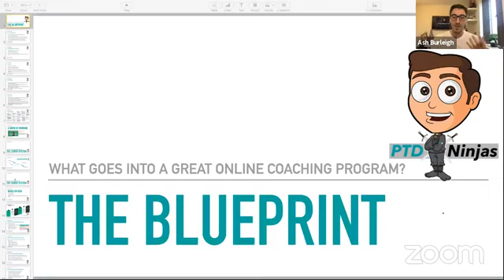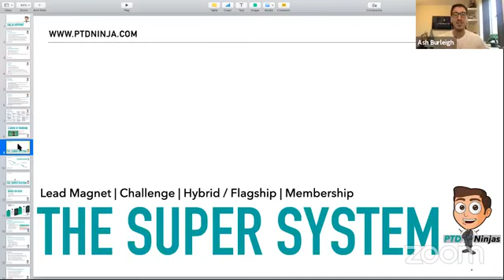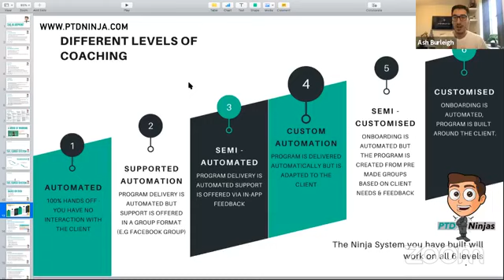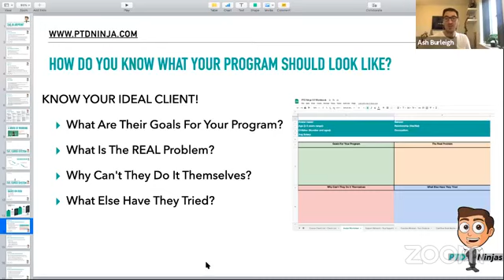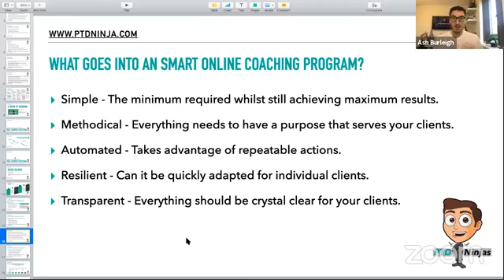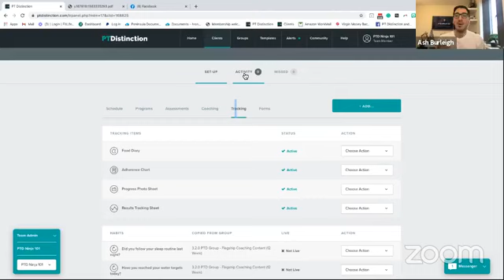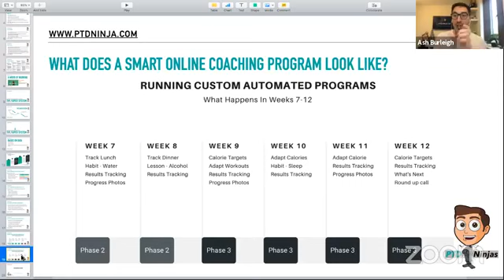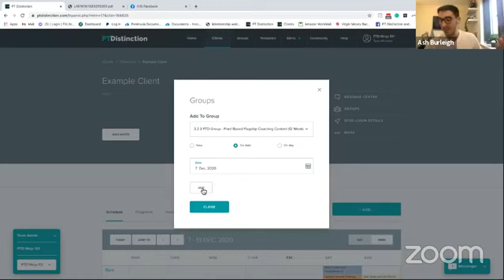Whats Goes Into A Great Online Program and How To Maximise PT Distinction To Deliver It.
Taken from a live training in the PT Distinction Facebook group. Ged O'hara and Ash Burleigh from PTD Ninja will take you through what goes into some of the most successful online programs we have set up in PT Distinction.

We'll be breaking this down so you can set up your own effective online 'flagship' program and we'll show you how you can maximise the power of PT Distinction to deliver individually customised programs in as little as a few minutes.